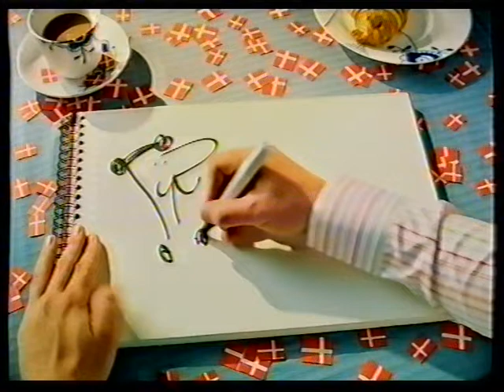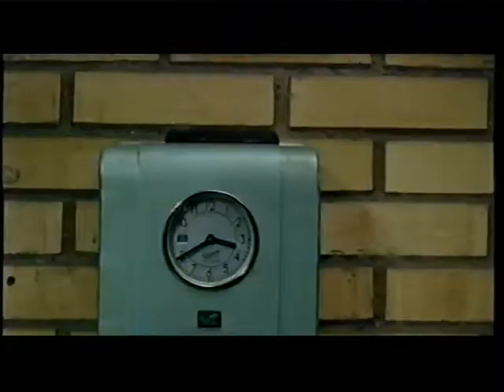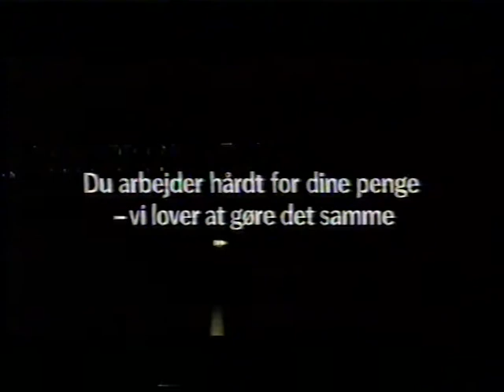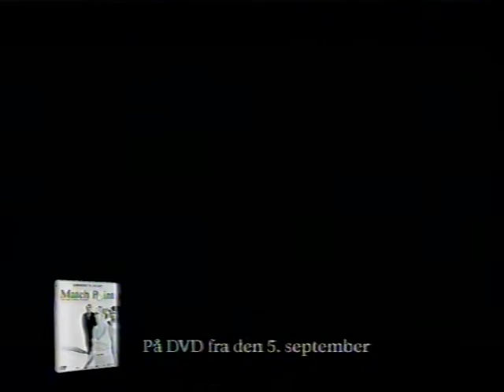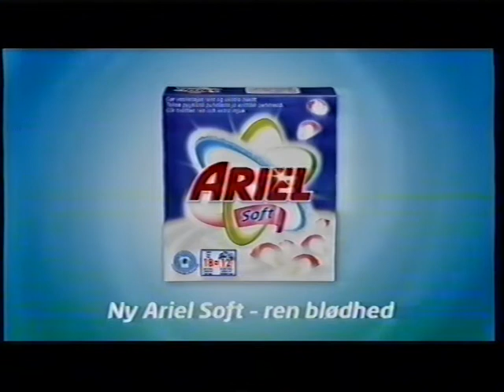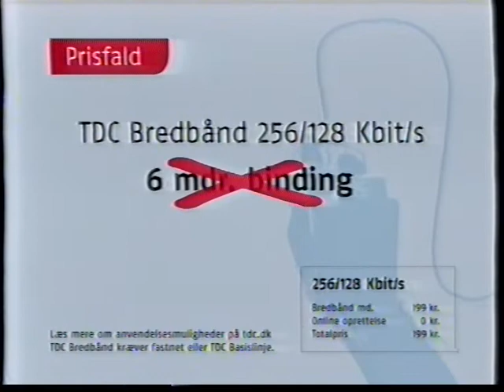TV2 reklamer fra 2006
Indhold:
00:11 - Suzuki reklame.
00:46 - Super Brugsen tegne reklame.
01:07 - Fokus blad om aktions styrken.
01:23 - SEB Bank og Pension.
02:08 - Biotex reklame.
02:19 - Kohberg morgenstykker reklame.
02:50 - Q10 plus reklame.
03:11 - Lalandia reklame med Rasmus Bjerg.
03:27 - Matchpoint trailer, denne udkom i Danmark i biograf og DVD i 2006.
03:47 - Hyundai Getz reklame.
04:18 - Estate mægler reklame.
04:33 - Ariel reklame.
04:54 - Tjæreborg reklame.
05:24 - Nivea body milk reklame.
05:45 - Bredbånd fra TDC reklame. l
06:18 - Spot for et sportsprogram om Diego Maradona. LPS = Lige På og Sport.